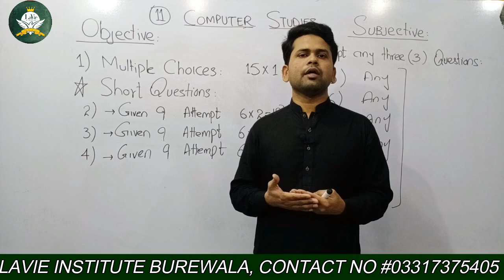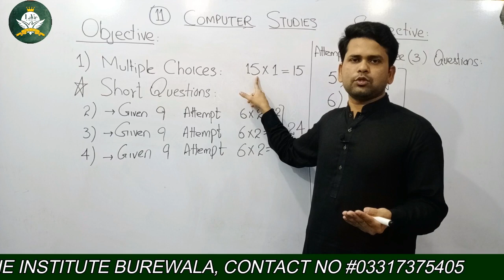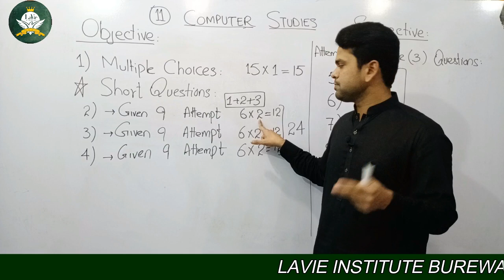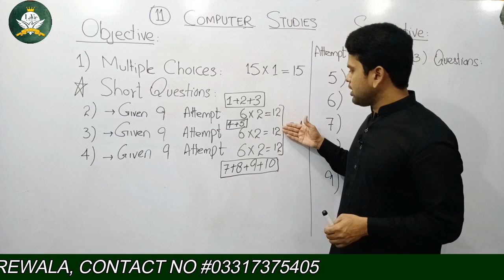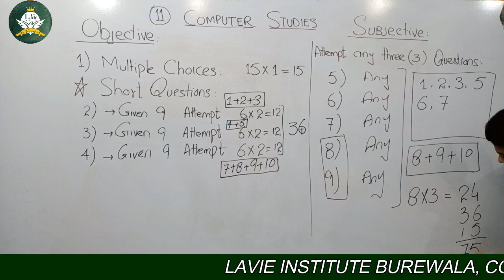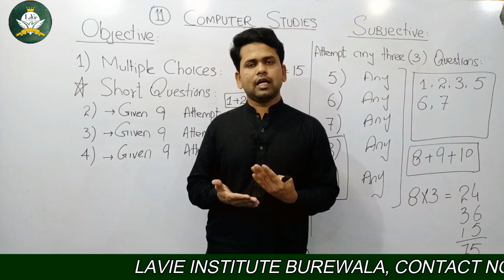Paper Pattern of computer(Part-I) by Prof.Kamran Ali Lecture#1